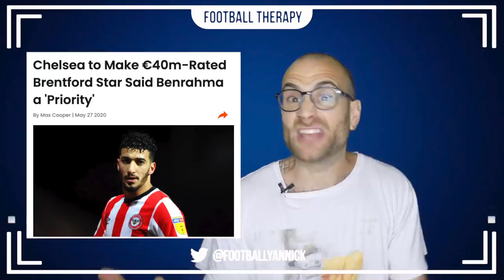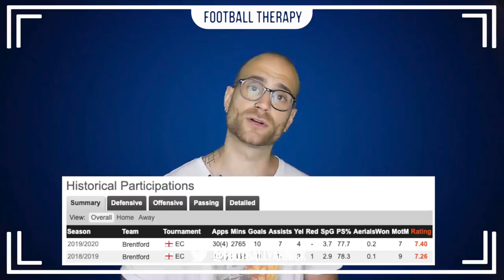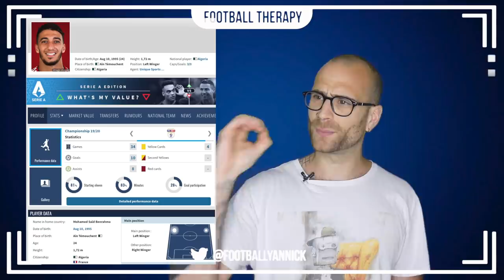How Frank Lampard Signing Saïd Benrahma SIGNIFICANTLY Improves Chelsea Football Club!